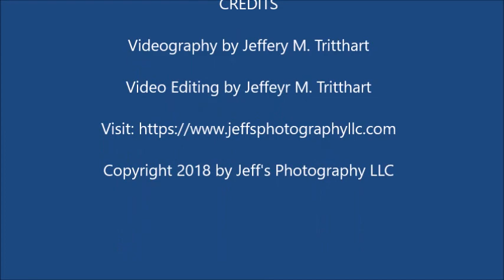Norfolk Southern Intermodal 21J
Norfolk Southern intermodal train, 21J, is westbound on the Pittsburgh Line in Cove, Pennsylvania on 21 April 2018.